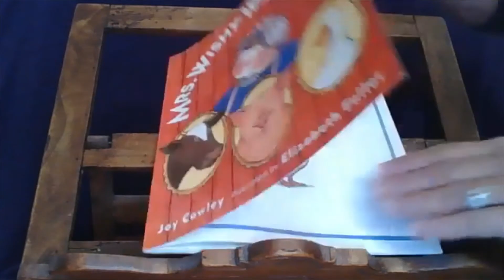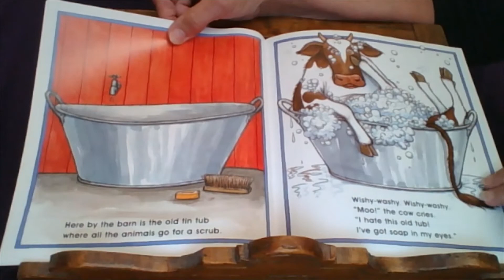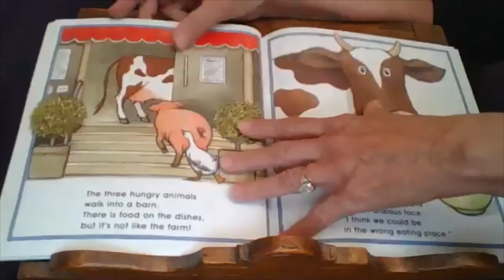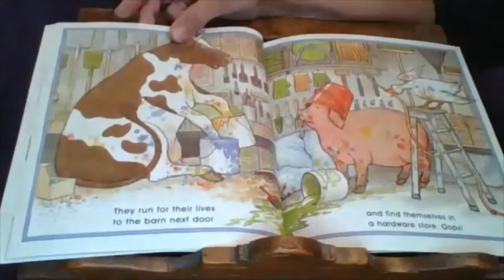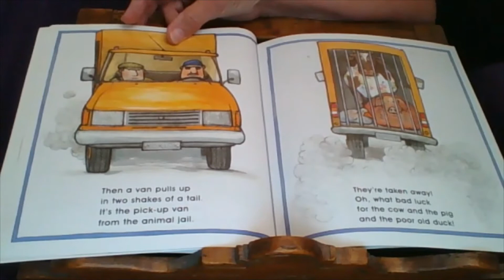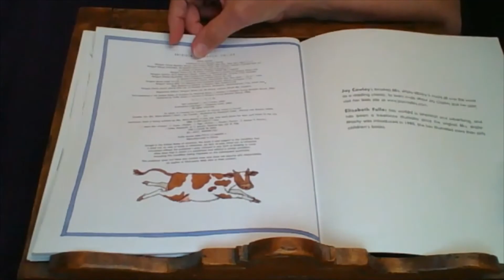Drama EC week 5/11-5/15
This is an animal week, featuring Mrs. Wish Washy!